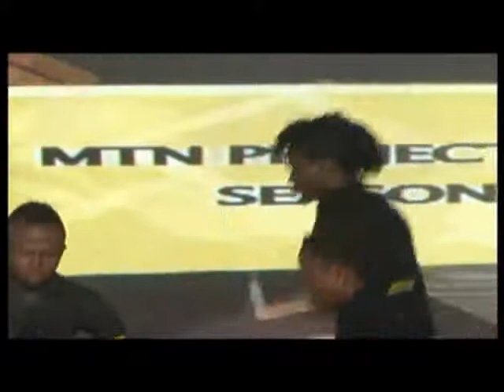PF 4 Opening gala show 1.flv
Truthfully Reloaded is the word for this season, the bars has been raised very high, the classy dancers Xplicit opened the show, with their captivating steps.

The Faculty and Judges were looking smashing as they all walked into a brand new season. Adora and Joseph stepped out in style too.
Check out the amazing performances by IYANYA, KESSE, PARIZ, MIKE and our beautiful CHIDINMA, they all dazzled the crowd in a special way.
One of the special appearances we had on stage was Joe.The night was fulfilled with fun all the way, you wouldn't want to miss a second , enjoy the show. For more exciting clips:

Like uRap on Facebook:
Follow uRap on Twitter:

About Project Fame: Project Fame West Africa is a regional music talent reality TV Show produced in Lagos Nigeria and aired across West Africa. The show features contestants from Ghana, Liberia, Sierra Leone and Nigeria. Auditions are conducted in these four West African countries to select a total of 24 contestants who then advance to the next stage and converge in Lagos, where the judges will weed off 6 contestants, leaving 18 to advance to the semi finals.

From these 18, only 15 will advance to the Academy where they will be drilled and trained in the art of music for weeks. The show runs for a total of 10 weeks, during which one contestant will be evicted every week for the duration of the show. One winner will emerge and win the star prize, while first and second runners up go home with consolation prizes.